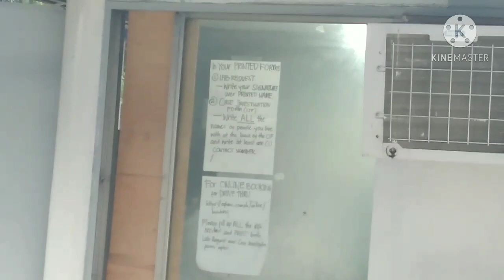Bikers at Covid - 19